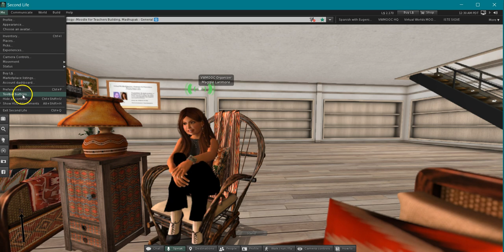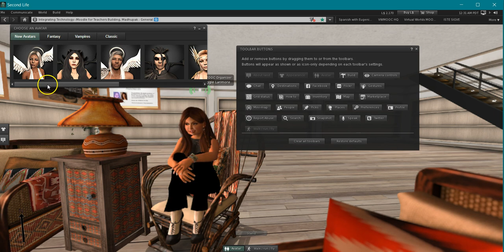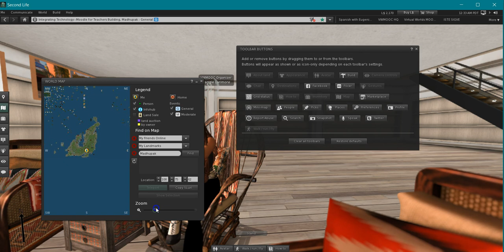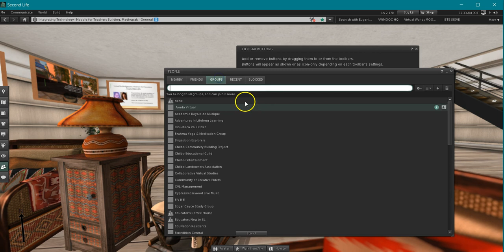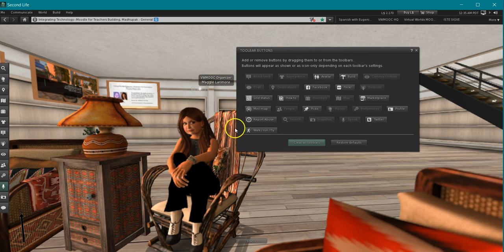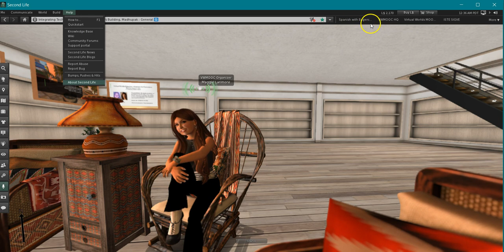Setting up Your Button Bar and Your Favorite Landmarks in Second Life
This is a tutorial for the learners in the Virtual Worlds MOOC (August 1st through August 31, 2018), a free online course about education in virtual worlds and virtual environments, from browser-based 3D worlds to role playing games like World of Warcraft, OpenSim worlds like Digiworldz, Kitely and Craftworld and of couse Second Life. Setting up your button bar can save you a lot of time no matter how you use virtual worlds, and this tutorial gives you some tips on organization of the button bar and also the favorites bar for landmarks.